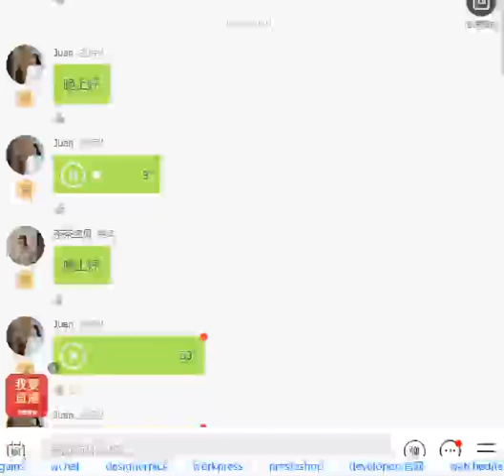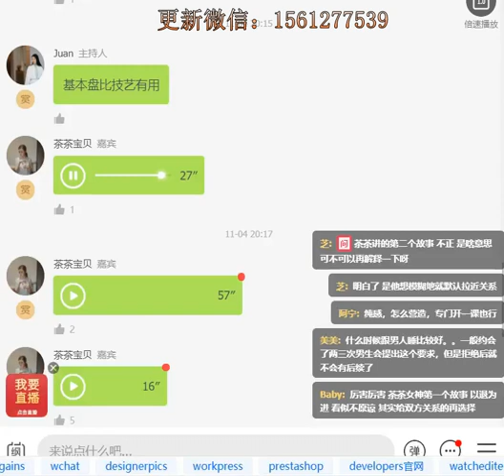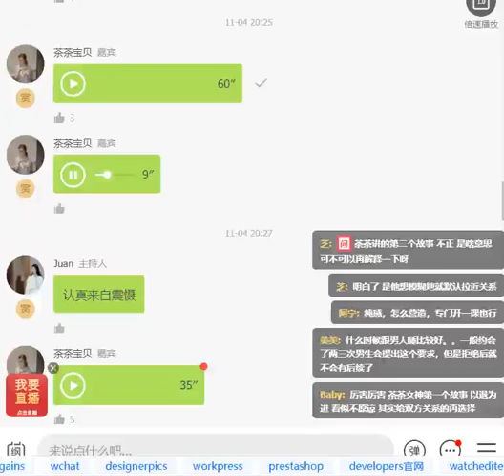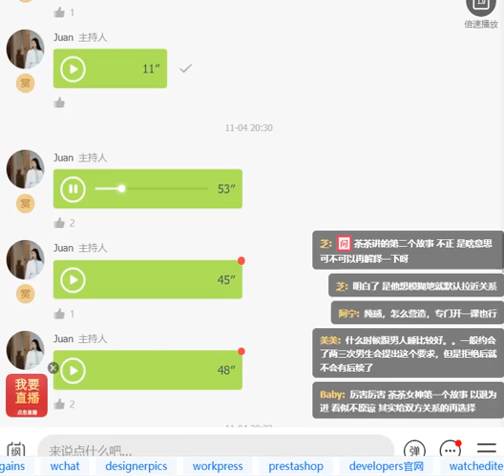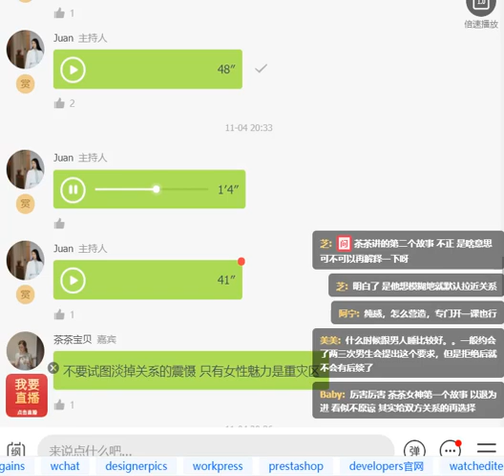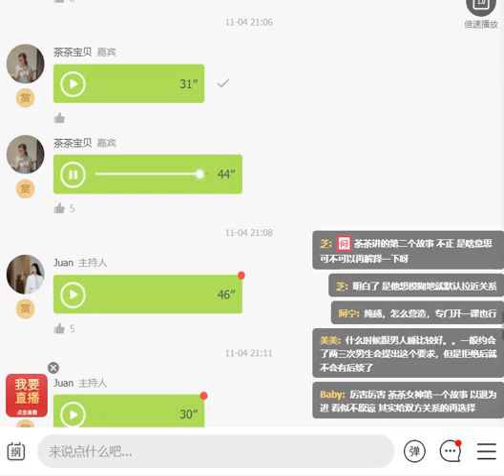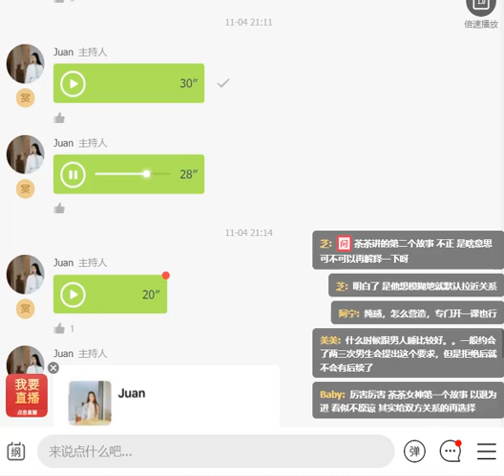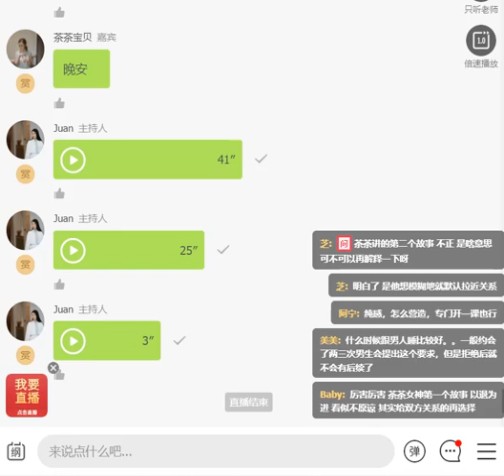2020-11-04 怎样让男人对你认真？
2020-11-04 怎样让男人对你认真？